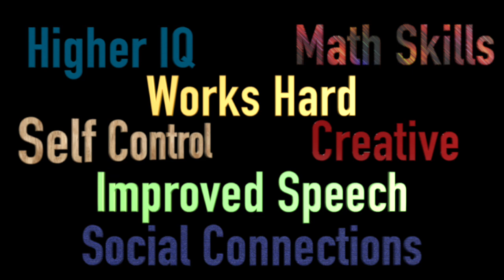2022 COV Music Recruit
Welcome to all incoming students for Covington Middle School! We welcome you to the BAND, CHOIR and ORCHESTRA!